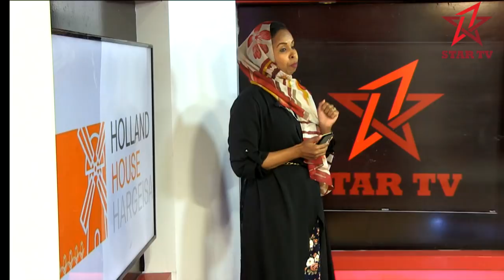Dawladda Holland oo Xayiraadii Dhinaca Socdaalka ka qaaday Somaliland